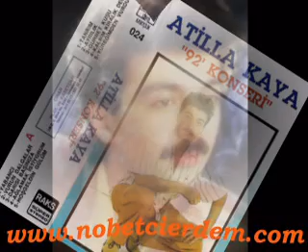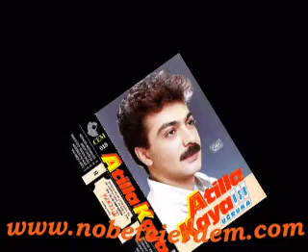Nöbetçi Erdem ile ATİLLA KAYA GÜLDÜR YÜZÜMÜ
kral attila kaya taverna arabesk damar radyo ilaç nöbetçi erdem güldür yüzümü müslüm gürses azer bülbül